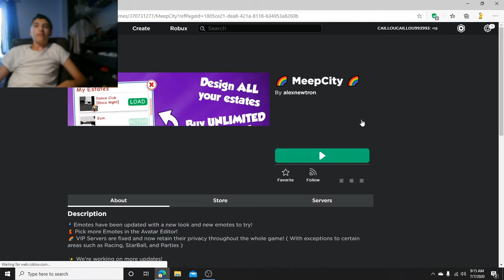CAILLOU PLAYS CAILLOUCITY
CAILLOU IS THE BEST PLAYER ON ROBLOX GAMER